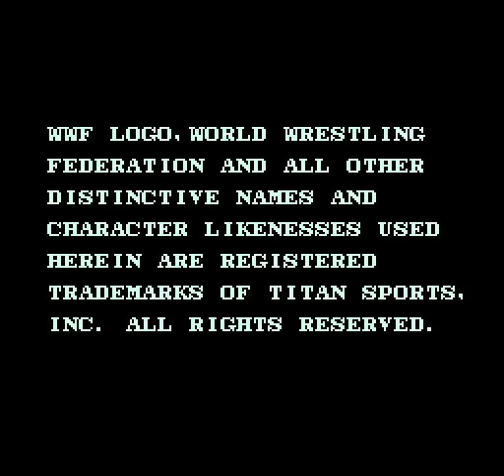Arcade Longplay [351] WWF Superstars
Played by: Krendall

WWF Superstars is the first WWF arcade game
and is the prequel to WrestleFest. Form a team from six of
the top WWF wrestlers of the time and earn the right to face
the MegaBucks: "Million Dollar Man" Ted DiBiase and Andre
The Giant.

I play as Honky Tonk Man and The Big Bossman because they
are my best two wrestlers. Honky has great reach with his
kicks and Bossman has an infinite loop with his finisher
(which you see plenty of times in the playthrough).

I gave myself three credits to complete the game. One to
start the game (obviously) and one to use in each MegaBucks
match. The rule was I can only use the credit to extend the
time, not just to save myself from losing.

The borders during gameplay are just how the game is. If you
look during cutscenes those borders are gone, so I can't
crop them without cropping different parts of the game. I
honestly can't remember if they showed up on actual arcade
machines (it's been years, after all).

3:46 - vs. Ultimate Warrior & Randy Savage
5:02 - vs. Hulk Hogan & Jim Duggan
6:14 - vs. Jim Duggan & Ultimate Warrior
8:18 - vs. Andre The Giant & Ted DiBiase
12:36 - vs. Randy Savage & Hulk Hogan
14:29 - vs. Ted DiBiase & Ultimate Warrior
17:01 - vs. Jim Duggan & Randy Savage
20:03 - vs. Andre The Giant & Ted DiBiase -